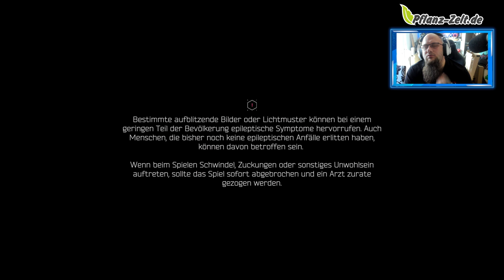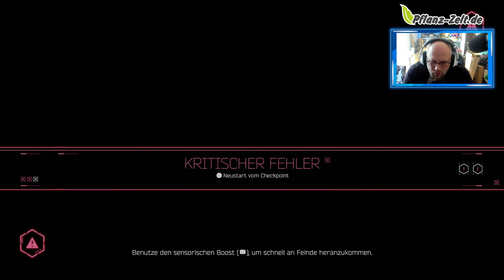Angezockt | Ghostrunner [PS4] [4K]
👍🖖🤟Mein Equipment👍🖖🤟
Ihr habt Bock mit mir zu zocken oder zu texten? Kein Problem:
PSN: odin_ase
Steam: odin_ase